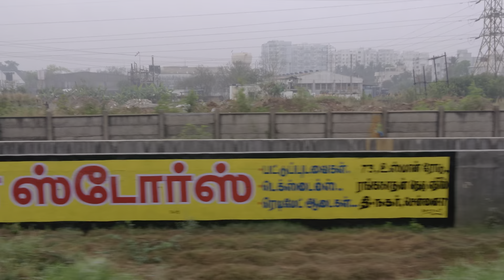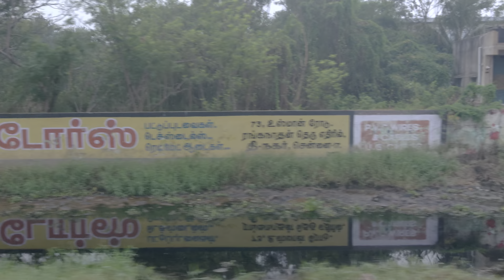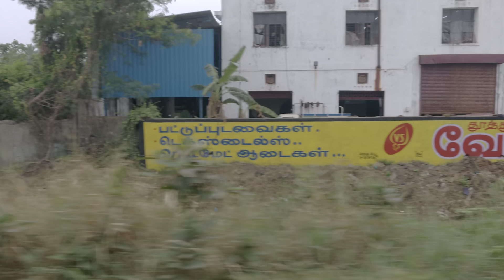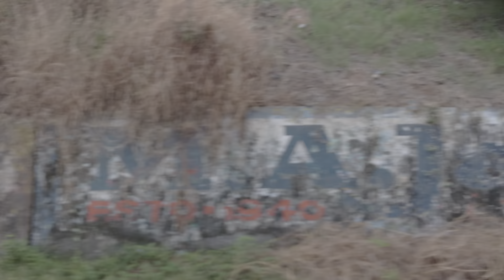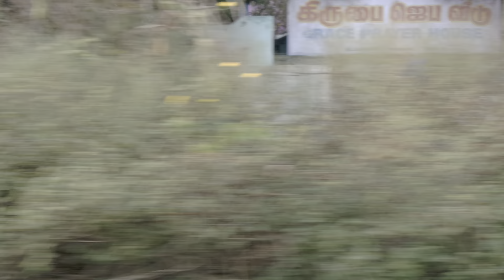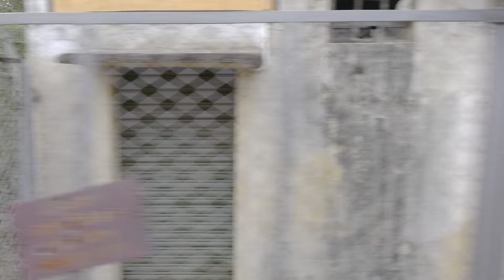Train travel relaxation video for anxiety and stress ASMR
Train journey for anxiety and stress rail journey Relaxation video ASMR for sleeping